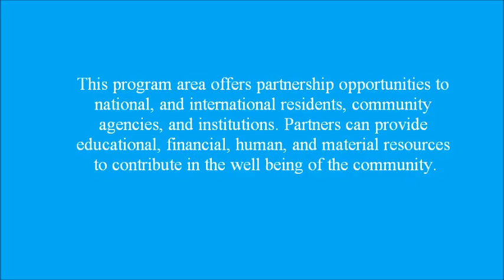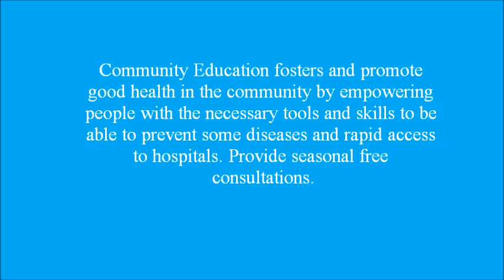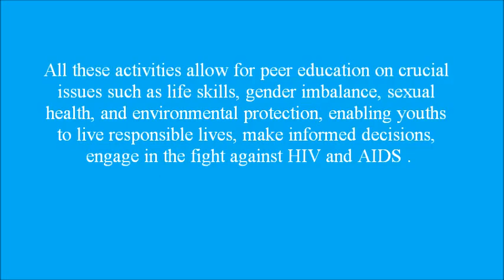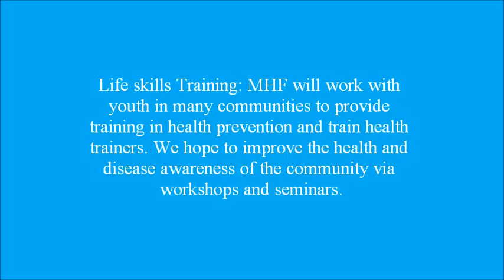MHF COMMUNITY EDUCATION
how we at marylouise healthcare foundation approach our community with health education